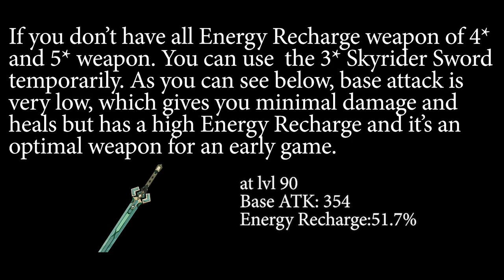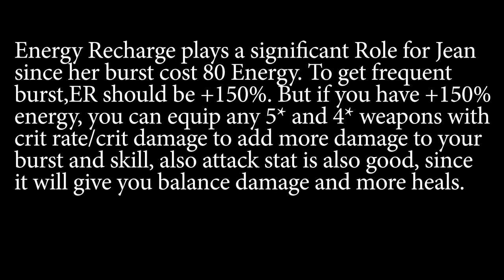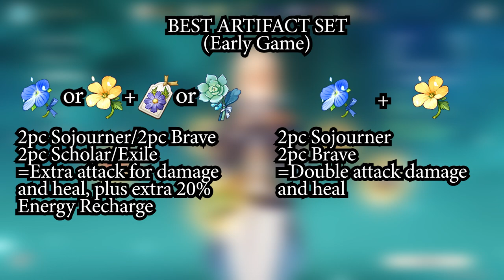F2P S-TIER C0 JEAN BUILD SKILL & BURST(DAMAGE&HEAL)! Damage Dealer Healer Guide | GENSHIN IMPACT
Jean dominates everywhere especially at Abyss against annoying Agents and Cicin Mage. She heals your entire party with huge damage, helping you to progress faster in battle. Don't Focus Too much on Heals like using Maiden's Beloved Artifact, with more or less 2k Attacks she heals quite a lot not to mention her healing bonus when ascending to level 90 she'll add up to 22.2% healing bonus on her stats.

Jean Showcase (0:00)
My Stats (0:30)
Weapons (0:44)
Artifacts Sets (3:13)
Artifacts Stats (4:12)
Talents, Tips & Tricks (4:54)
Conclusion and Summary (7:14)